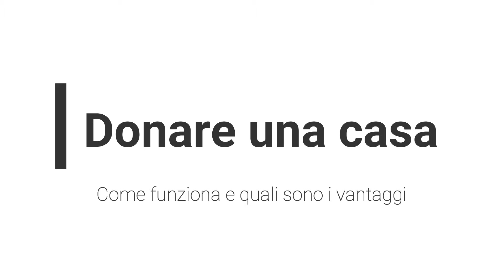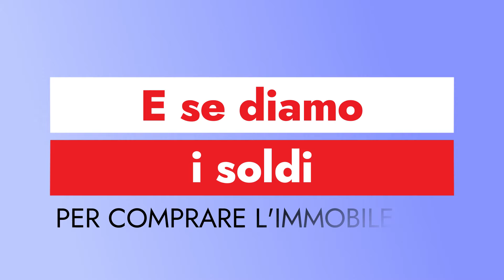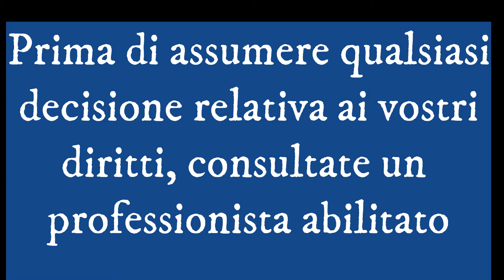TUTTI I VANTAGGI di DONARE la casa ai figli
Secondo video nel quale trattiamo la materia della donazione di un immobile in favore dei figli. Rispondiamo a molte delle Vostre osservazioni e commenti e vediamo come funziona la donazione, i costi e i vantaggi.
I video dello studio legale Candiani sono meramente divulgativi e non costituiscono parere legale.